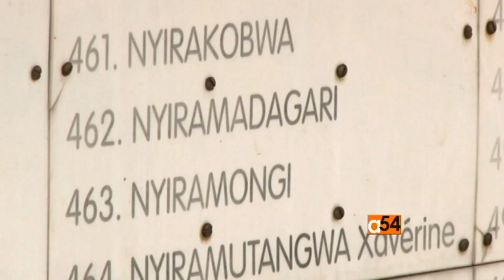Rwanda Genocide Healing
Nearly a generation has passed since more than 800,000 people were killed in the Rwandan genocide. Now, after two decades of healing, VOA's Gabe Joselow catches up with young Rwandans, in the capital, Kigali, to see how they view the past and their future.